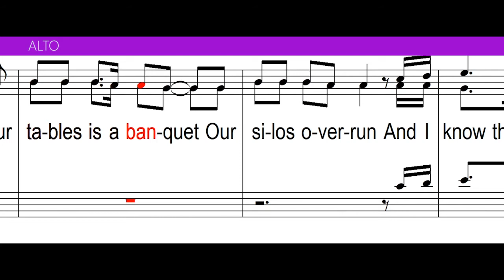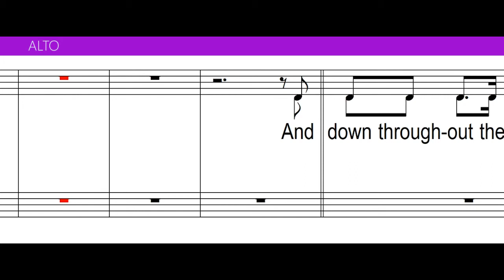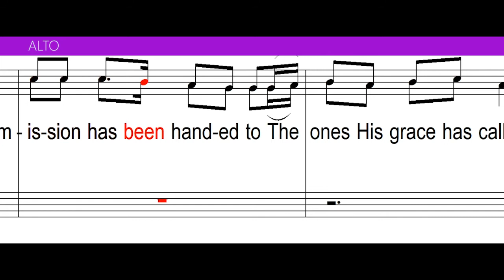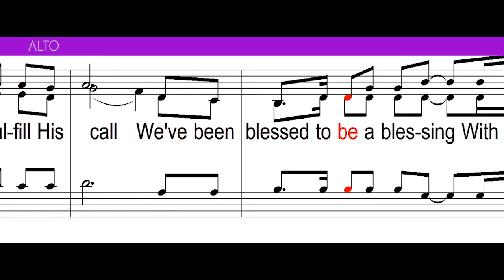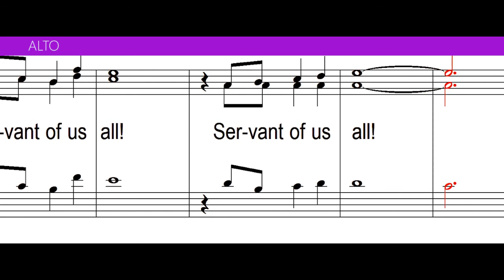Blessed to be a blessing (Alto)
Blessed to be a blessing lyrics:

God has blessed this nation
He has touched us with his hand
The promise of his faithfulness
Can be seen across the land

Our church bells ring in freedom
We can worship as we please
And work to achieve our greatest dreams
In security and peace

Our fields are full at harvest
The rains have always come
Our tables is a banquet
Our siles overrun

And I know there is a reason
Why God has blessed us all so much
There is something He's expecting
From everyone of us

We've been blessed to be a blessing
We've been loved to give His love
Made it mighty
So we can fulfill His call
With enough to give enough
For the greatest in His kingdom
Is the servant of us all

And down throughout the ages
From Abraham to Paul
The commission has been handed to
The ones His grace has called

That God will bless the nations
Every tribe and every tongue
Till all creation weakness sees
The glory of His son

Oh hear! Oh hear! God's people
Who are in Jesus name
We must obey the sacred call
For His blessing to remain

Oh what will be your answer
Will it be "Lord, here am I
Do this Your great commission
I gladly give my life"

We've been loved to give the love
Made it mighty
Is the servant of us